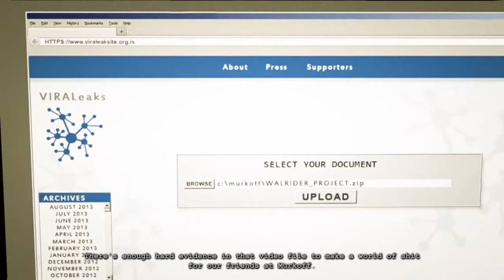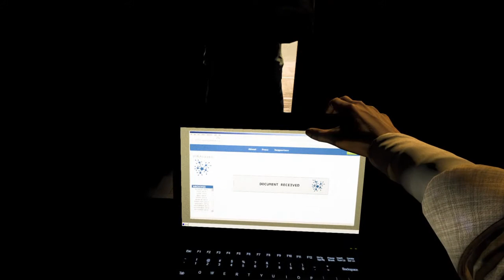MALCOLMSAMA HAS BEEN UNLEASHED!!! Outlast: Whistleblower Finale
Hey viewer's and welcome to the final gameplay of Outlast: Whistleblower! I had a great time with this whole series and I'm so thankful to have experienced it. But other than that, I hope you guy's have a wonderful day and I'll catch ya'll in the next gameplay!